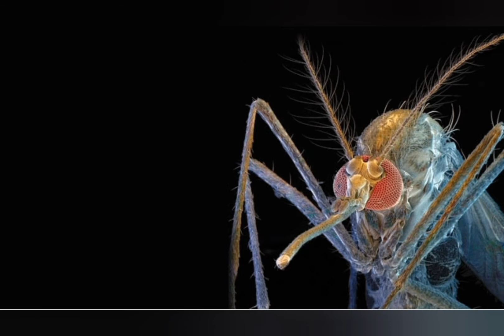Top 10 dangerous insects found in the world